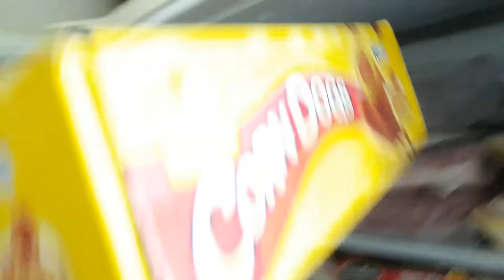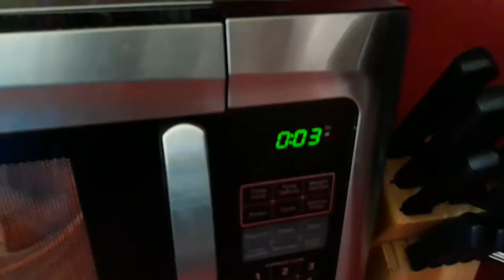Foster Farms Corn Dogs Food Review